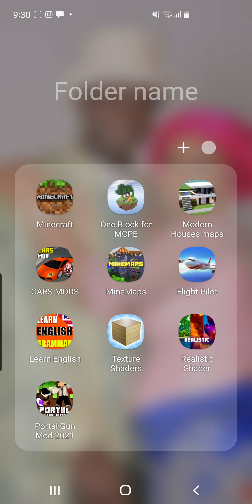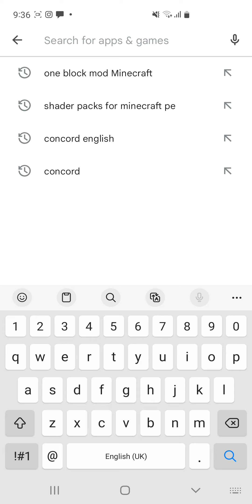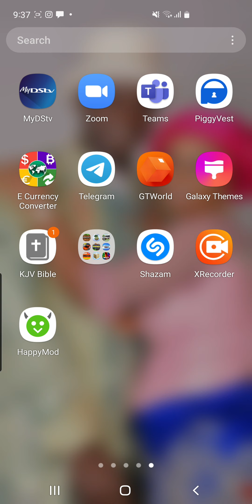morph mod for Minecraft pe and bedrock